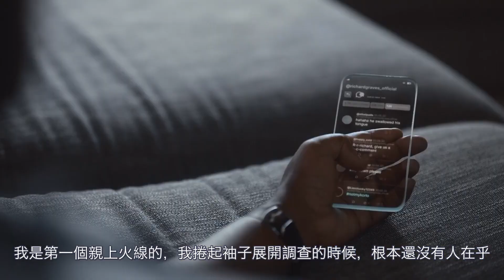《Project 2030 (2030 專案)》精彩預覽-真相永遠是主觀的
《Project 2030 》 描繪未來的網路世界,因大數據、AI 人工智慧徹底顛覆生活、工作及社會運作的原創影集。
透過一個虛構故事，以市民、企業及政府機關的視角來檢視 2030 年的世界，並詳細分析網路資安威脅的演進，以及可能面臨的衝擊。

這是繼 2012 年趨勢科技廣受好評的《2020 專案》的後續作品，其創作背景資料來自各種公開研究、廠商威脅情勢報告、科學研究摘要、專利申請、針對受邀對象的線上問卷調查，以及針對資訊保安長（CISO）的即時民調。

我們總是習慣只專注於眼前的事物，尤其當我們正在經歷全球重大事件時。但我們卻不應該因此而不去預測科技對未來可能的衝擊。唯有仔細描繪出未來的情境，網路資安社群才能預先做好防護的準備。趨勢科技放眼未來的科技發展，以及可能衍生的資安威脅，進而推測 2030 年的世界將如何受到影響，以及將如何演變。

我們與 2013 年一起共同製作《2020 專案》的合作夥伴「歐洲刑警組織」(Europol) 所做的這些預測，其準確度已足以推測將來網路犯罪會如何演進。當時所看到的未來，同樣也是讓人覺得遙不可及。不過後來卻證明它相當準確地預測了今日的科技情勢與資安風險。

所以我們正在做的，就是再次預見未來的世界。

來自台灣的趨勢科技.是一家隨時監控網路地下犯罪集團一舉一動以發掘重要洞見的廠商。一個與全球政府機關與執法單位密切合作的團隊，這些單位包括：國際刑警組織 (Interpol)、聯合國 (United Nations)、美國聯邦調查局 (FBI) 以及美國國土安全部 (US Department of Homeland Security)。

預見未來的網路資安情境,關於《趨勢科技2030 專案》

趨勢科技為全球網路資安領導廠商，致力建立一個安全的資訊交換世界。憑藉著數十年的資安專業、全球威脅研究以及持續不斷的創新，趨勢科技跨雲端、網路、裝置及端點的網路資安平台隨時守護著全球數十萬家企業機構及數百萬一般使用者。欲了解有關我們產品與服務的更多資訊，請至：